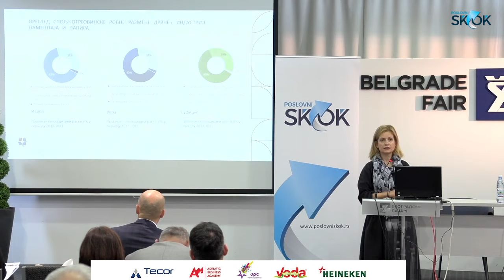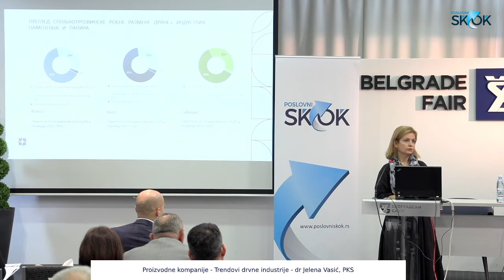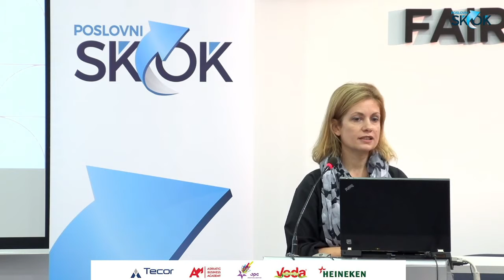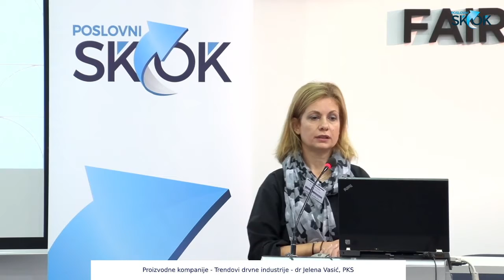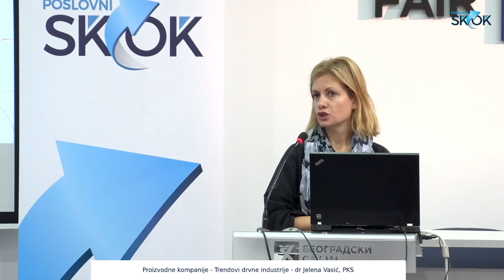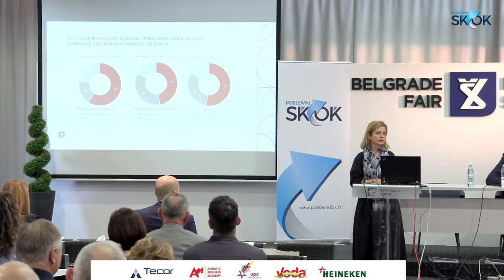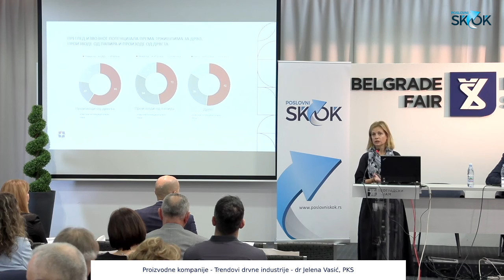Proizvodne kompanije - Trendovi drvne industrije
Cilj kome teži svaka proizvodna kompanija je izdvojiti se, podići produktivnost, povećati profit i osigurati rast, a turbulentna vremena u kojima se nalazimo, u priličnoj meri otežavaju ostvarenje tih ciljeva.

9.novembra na Beogradskom sajmu,  organizujemo edukativnu konferenciju namenjenu proizvodnim kompanijama.

PROIZVODNE KOMPANIJE – Kontroling.Digitalizacija.Izazovi.Mogućnosti

Na konferenciji će učestvovati eksperti iz raznih oblasti, kroz diskusije i prezentacije, potrudićemo se da damo odgovore koji će pomoći vlasnicima i menadžerima proizvodnih kompanija da unaprede svoje poslovanje i lakše prevaziđu izazove sa kojima se susreću.

Teme:

Izvori finansiranja za kupovinu opreme i podršku poslovanju
Zeleni trend budućnosti-Energetska efikasnost i OIE
Kako do klijenata u inostranstvu?
Stručna prezentacija: Kontroling u proizvodnji-kako odrediti cenu koštanja, optimizovati troškove i povećati profitabilnost proizvodnog procesa
Stručna prezentacija: Trendovi drvne industrije - koje tržište ima najveći izvozni potencijal za domaće proizvođače, trendovi cena
Digitalizacija i unapređenje procesa proizvodnje
Kako na bolji način upravljati viškom likvidnosti.

Događaj je namenjen:

Vlasnicima i direktorima proizvodnih kompanija,
Menadžerima sektora-proizvodnje, razvoja, IT-ja i prodaje.

AGENDA
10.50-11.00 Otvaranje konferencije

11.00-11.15 Stručna prezentacija: Trendovi drvne industrije-koje tržište ima najveći izvozni potencijal za domaće proizvođače?
dr Jelena Vasić, PKS

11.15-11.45 Panel: Zeleni trend budućnosti-energetska efikasnost i OIE
Prof.dr Boris Dumnić, FTN Novi Sad
Miljan Dimitrijević, Adriatic Business Academy-Case study: biznis plan-povrat investicije u bioelektranu

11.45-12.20 Izvori finansiranja i programi podrške privredi
Branka Marinković, Razvojna agencija Srbije
Aleksandra Miladinović, EBRD savetodavna podrška MSP sektoru

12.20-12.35 Najbrži put do ino partnera
Katarina Momčilović Matić, EEN mreža

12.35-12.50 Kako na bolji način upravljati viškom likvidnosti
Jadranko Lončar, Intesa Invest

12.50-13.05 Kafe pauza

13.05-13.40 Stručna prezentacija: Kontroling u proizvodnji-kako odrediti cenu koštanja, optimizovati troškove i povećati profitabilnost proizvodnog procesa
Ljubomir Jovanović, ekspert iz oblasti finansija i kontrolinga
Milan Ristić, Om Made,  Case Study: pre i posle uvođenja kontrolinga

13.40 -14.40. Panel -Digitalizacija i unapređenje procesa proizvodnje
Filip Mrdak, Centar za digitalnu transformaciju
Vladimir Arnautović, Valuator, softver za upravljanje procesima nabavke
Nikola Marjanović, Tecor Lean&Kaizen Consulting
Ivan Stevanović,Master Analysis Data, softver za povećanje efikasnosti proizvodnje
Aleksandar Milosavljević, Learnio-softversko rešenje za edukaciju zaposlenih u proizvodnji

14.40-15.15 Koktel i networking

Moderator: Miljan Dimitrijević, Adriatic Business Academy